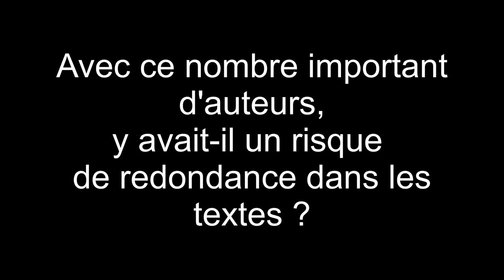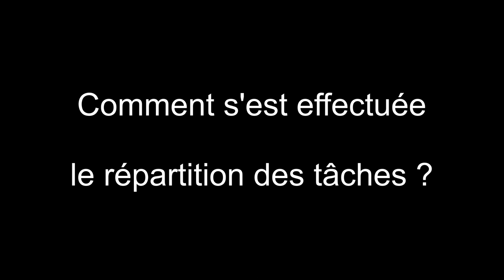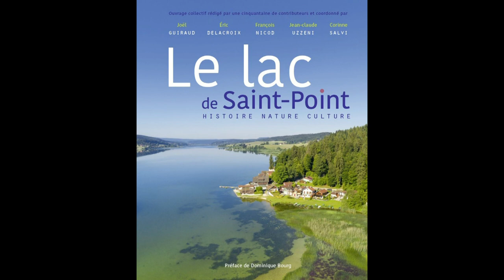Joël Guiraud et Eric Delacroix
Salon du livre comtois de Gellin, 10 et 11 août 2024 (Doubs) : interview de Joël Guiraud pour la sortie du livre collectif  :" Le lac de Saint-Point"